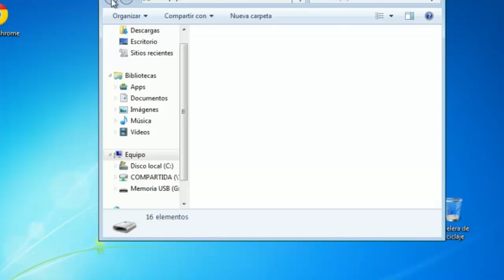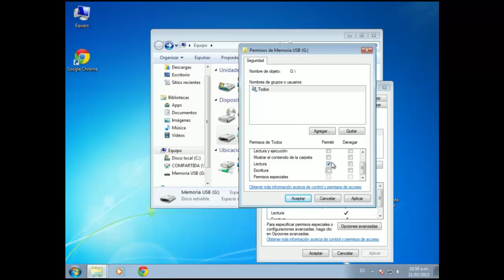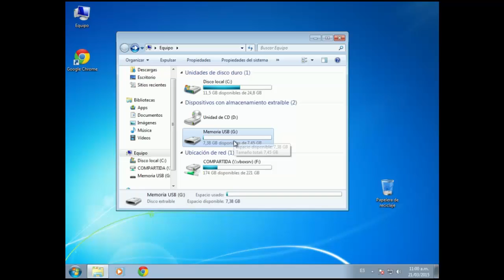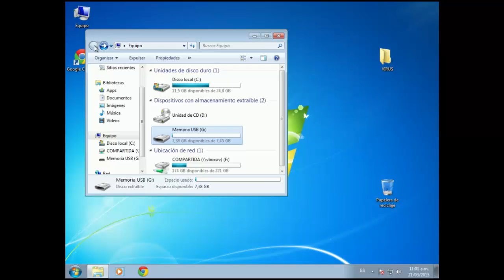MEMORIA USB O DISCO PORTABLE A PRUEBA DE VIRUS SIN PROGRAMAS SUPER FACIL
Aquí te explico como inmunizar tu memoria usb ante cualquier ataque de virus y salvar tus archivos de una manera sencilla, que puedes hacer en tan solo 2 minutos.